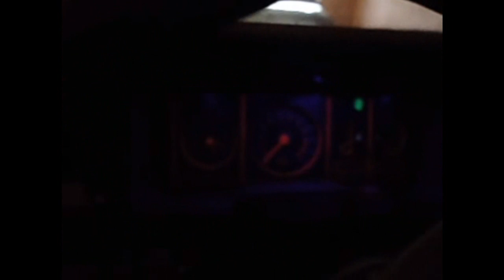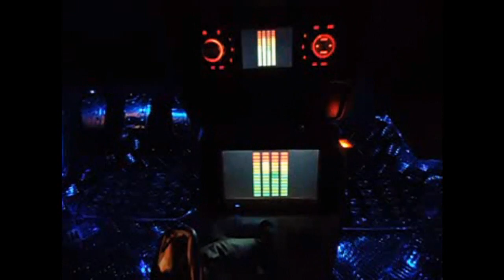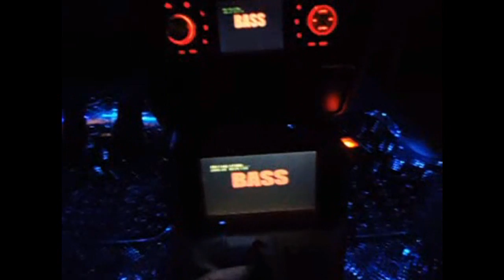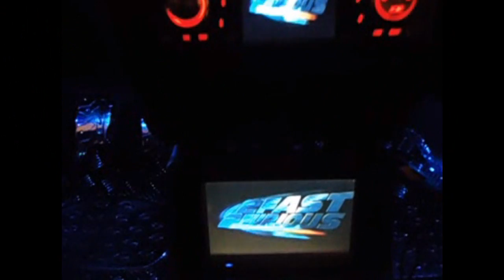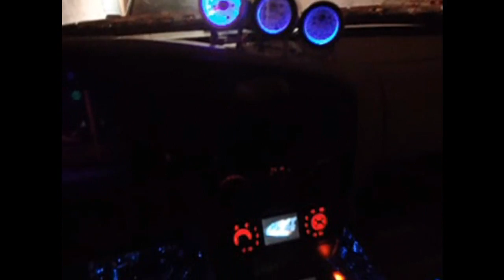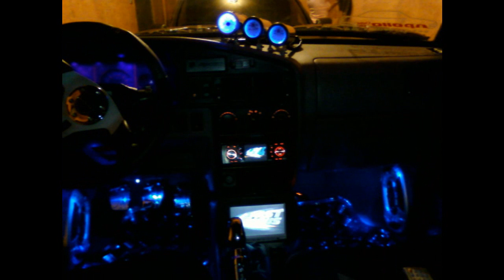BRAVOX BRAVO NO APOLLO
É MEU